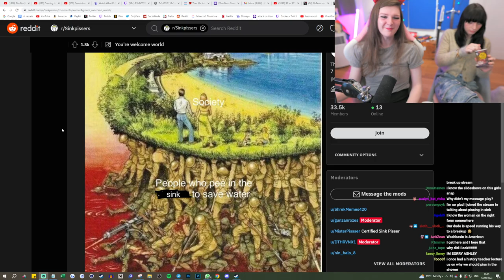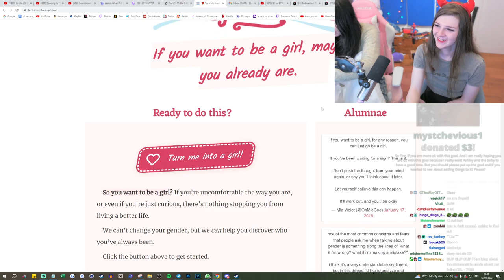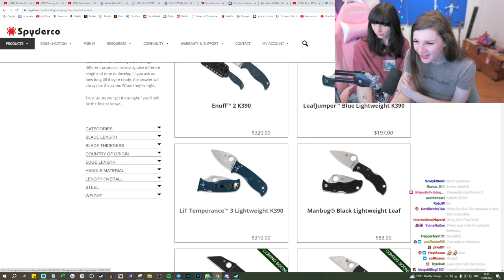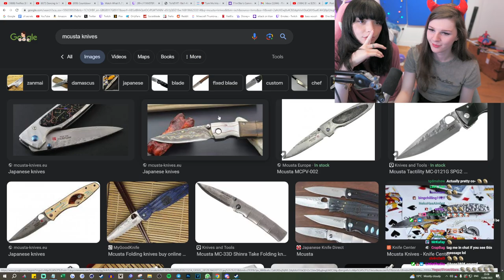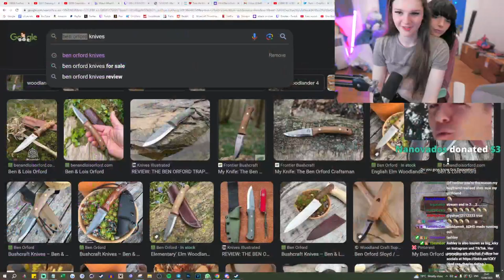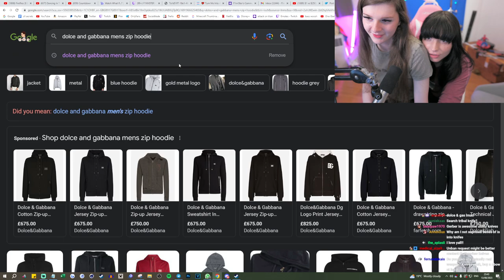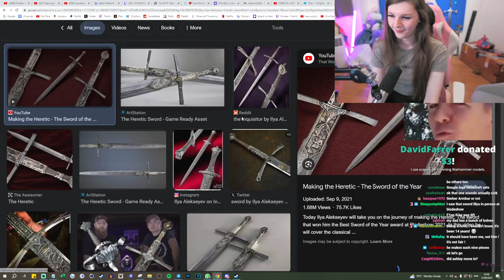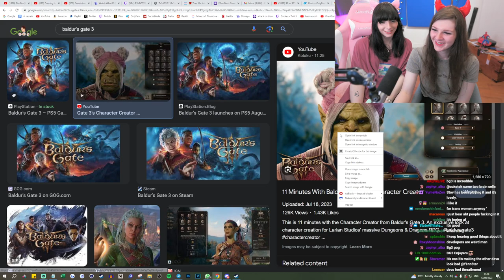F1NN5TER 2023-08-13 Stream: 📦 She's Moving in...⚠️+NEWS🚨